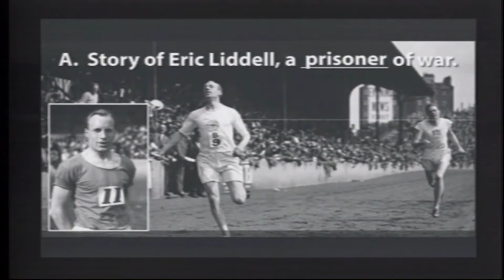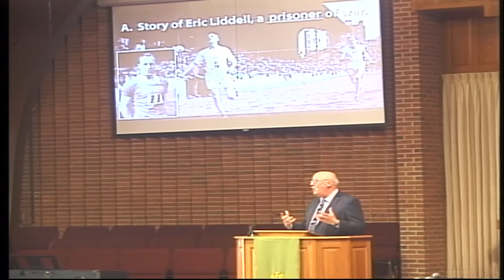2019-11-10 FBC Mattoon - Strawn Sermon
This is a sermon titled, "The Balanced Gospel:  Grace and Truth," presented by Pastor Dennis Strawn during the 10:00 a.m. worship service at the First Baptist Church of Mattoon, Illinois on November 10, 2019. This video presentation is made possible by the Joy for the Journey television ministry, a ministry of the First Baptist Church of Mattoon, Illinois.